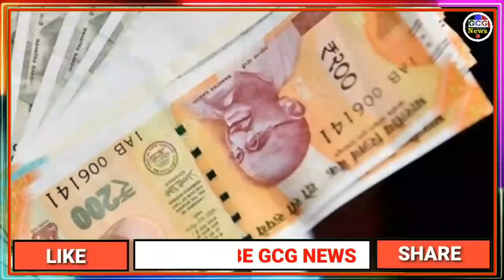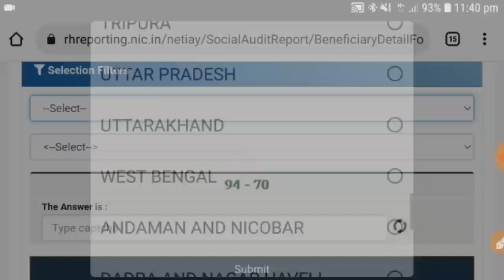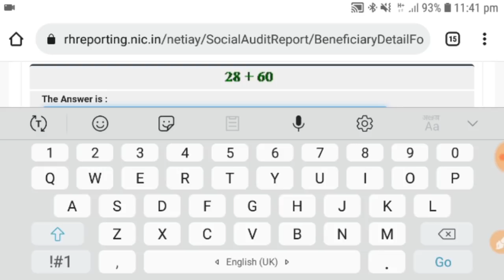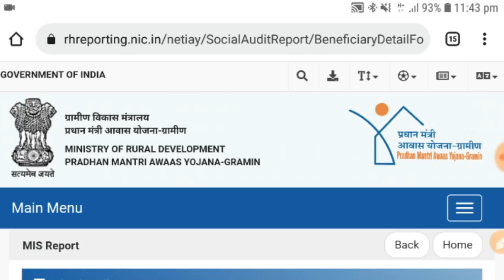ई श्रम कार्ड वालो के खाते में 70 हजार आज भेजे गए !! ई श्रम का पैसा आज भेजा गया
Hello Friends Welcome to my You Tube Channel GCG News Hindi aaj ki video aap aapke liye bahut hi useful h to is ke bare me janane ke liye video ko pura dekhe video pasand aane par channel ko SUBSCRIBE Karen aur is video ko apne doston ke saath share karna mat bhuliyega. Aur Agar Aapko Ye Video Accha lagaa toh like bhi jaroor kijiye!

👉हेल्लो दोस्तों मेरा नाम GULAB CHAND है और आपका बहुत बहुत स्वागत है मेरे YOUTUBE चैनल GCG News Hindi में अगर हमारी विडियो अच्छी लगे तो COMMENT करके जरूर बताये और VIDEO को LIKE भी करे और SHARE भी दोस्तों मैं आपके लिए विडियो बड़ी मेहनत करके बनाता हूँ SUPPORT जरूर करे मेरे प्यारे दोस्तों. 🙏

Thanks for Matching